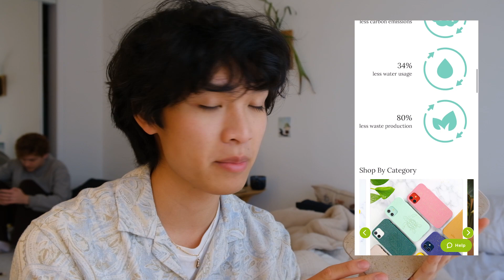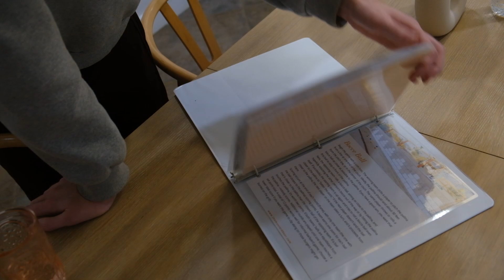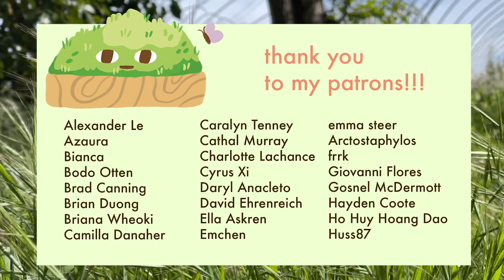Plant Diaries | calm weekend getaway, nature, friends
Chris and I spent a nice weekend at Joshua Tree National Park. Even though it's a desert, the landscape and plants were beautiful. There's something special about the plants and animals that adapt to extreme climate conditions. I hope you are all staying safe and healthy.

best,
benji

[  timestamps  ]
0:00 - intro
4:17 - to joshua tree!
6:56 - saturday
11:47 - sunday

❀ recommended plant products